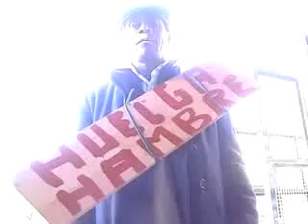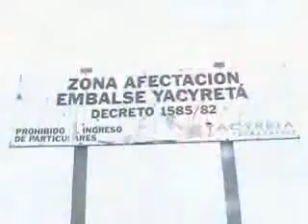YACYRETA TIERRA DE LA LUNA 1 parte